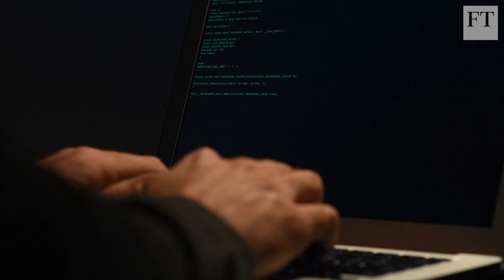Russian hack attempt of US political groups explained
Microsoft has uncovered six internet domains used by Kremlin-linked hackers that targeted Republican-leaning US political groups